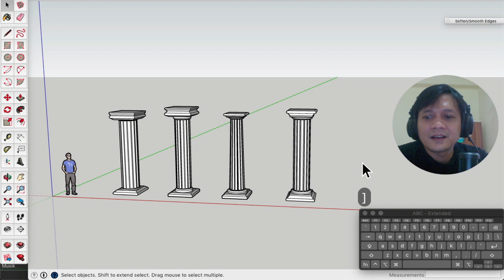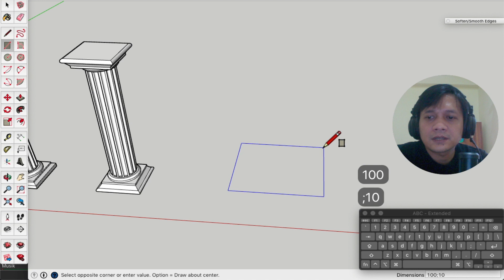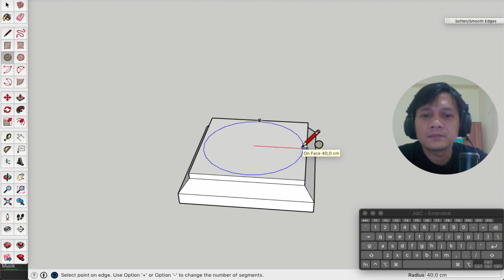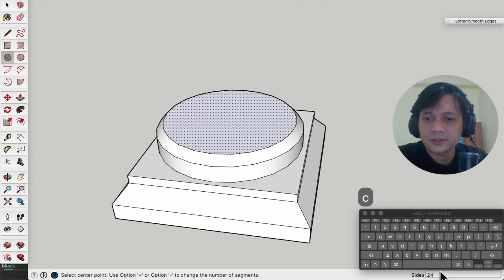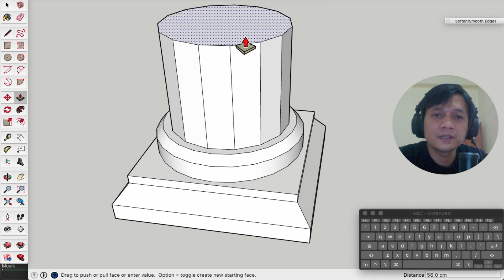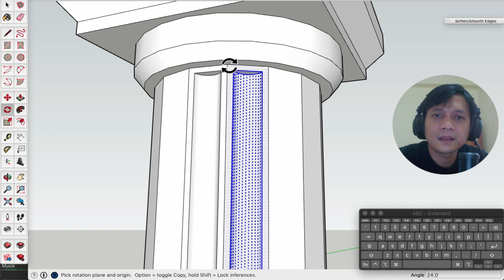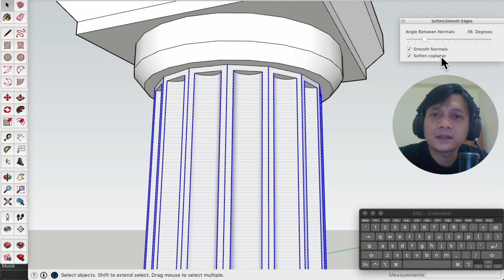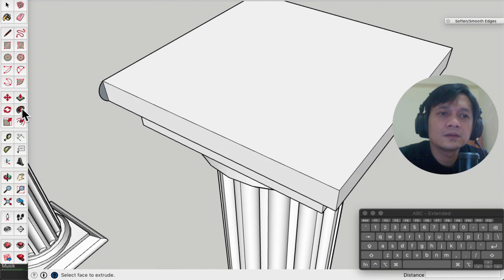Cara Membuat Pilar | Sketchup Tutorial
Tutorial Cara Membuat 3D Pilar dengan Sketchup
by Pap Rendi

Terimakasih telah menyaksikan, semoga bermanfaat
Hayooo dukung terus channel ini supaya tambah semangat bikin tutorial berikutnya haha..
Tetap Sehat dan Happy